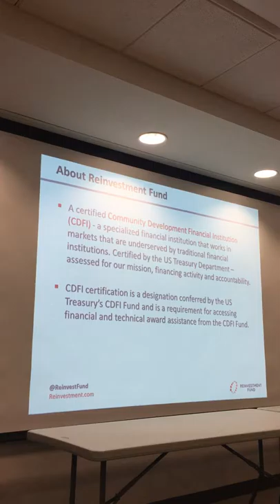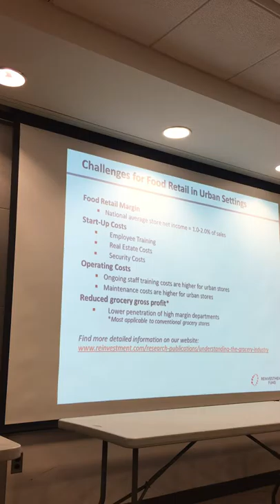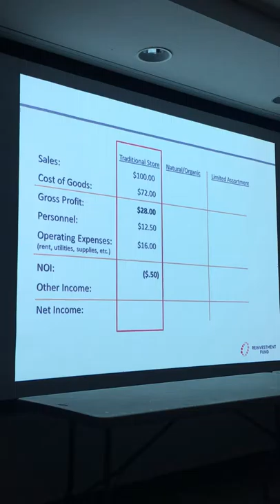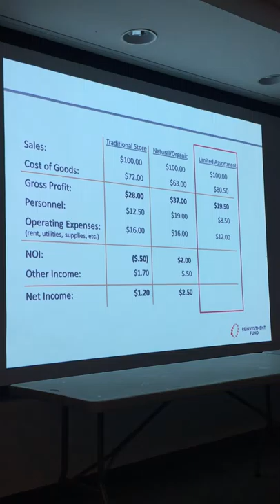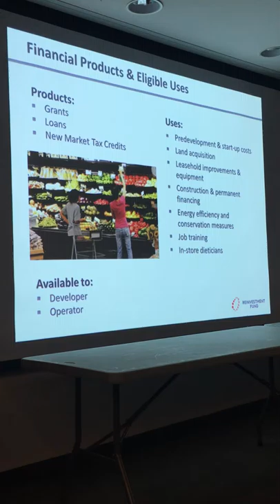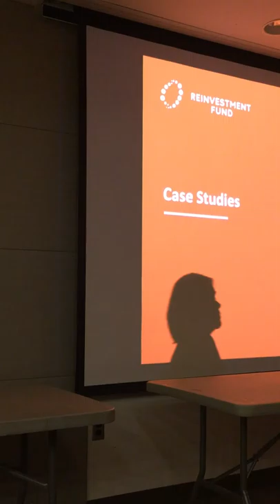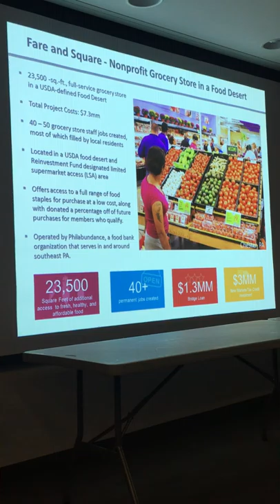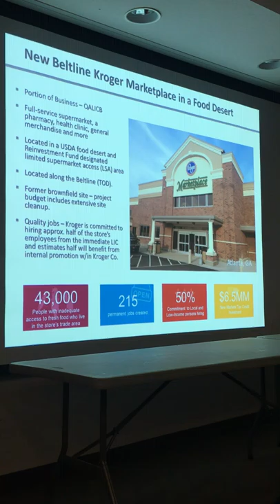DC Food Policy Council Meeting: Reinvestment Fund Presentation